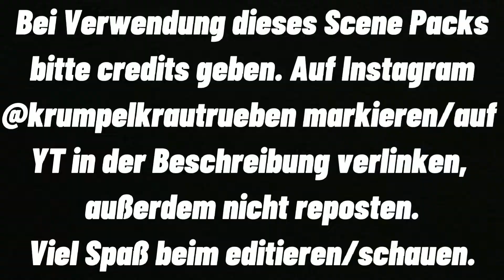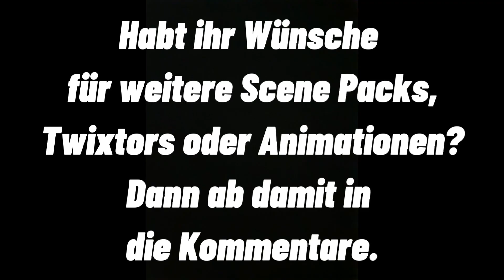Düsentrieb - Raw Scene Pack - Die wilden Kerle 5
Bei Benutzung der Videos bitte nicht vergessen, mir Credits zu geben (mich zu markieren auf Instagram (@krumpelkrautrueben) oder auf YT zu verlinken)!

Liefert gerne Wünsche zu neuen Videos und Scene Packs.